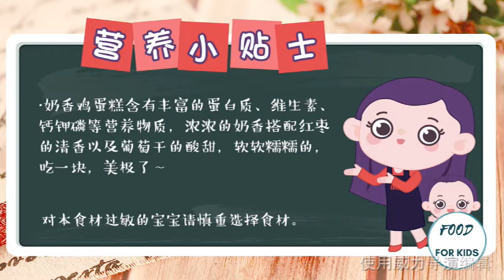12月+寶寶輔食:奶香雞蛋糕.What 12-month-old baby eats in a day?離乳食サプリメン，유아식 보충제，宝宝辅食，Suplemento alimenticio。